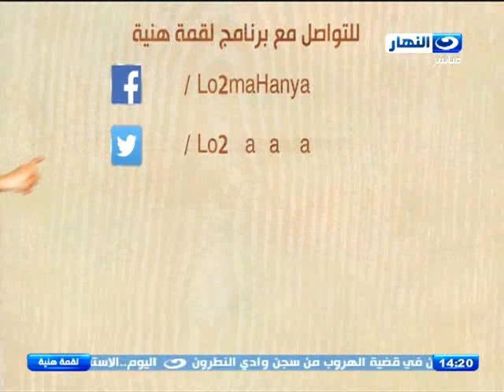لقمة هنية | كوركت بطاطس بالجبنة | هوت دوج بالمكرونة و الخضار| سلطة فاصوليا